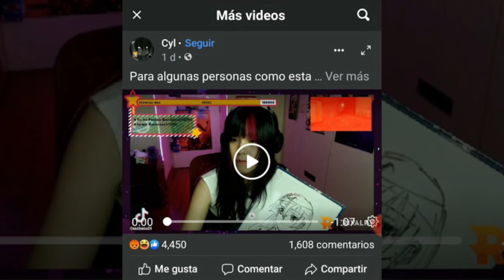Japeruana FUNADA por protesta: Wuiii !!!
la youtuber JAPERUANA fue FUNADA ! Wiii !! ...veamos al respecto !